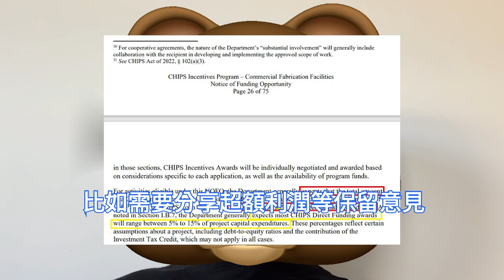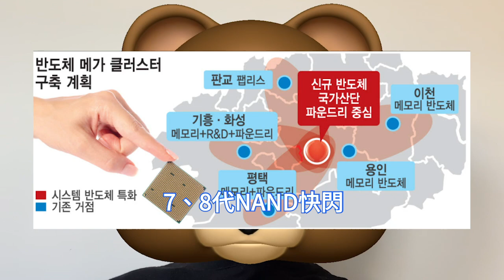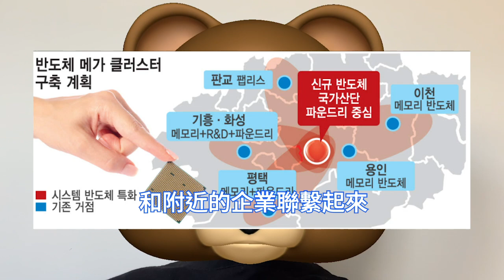慌不擇路！三星突豪扔300兆韓元，怒建5座新晶圓廠。韓國發下毒誓，打造全球最大半導體製造基地。京畿道龍仁產業園區狂擴充，器興、華城、平澤相連。形成「三星半導體巨型集群」，猛壓倒美國得克薩斯州。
韓國政府舉行第14次非常經濟民生會議，發表了《國家尖端產業培育戰略》和《國家尖端產業帶建設計劃》。將京畿道龍仁市打造成為世界最大規模的尖端系統半導體集群。

三星半導體事業負責人在這次會議表示，他們計劃到2042年將投資約300兆韓元折合2300億美元，建造5座先進的晶圓廠，三星將該專案稱為Samsung Semiconductor Mega Cluster。

韓國新組建的集群集中培育系統半導體，是為了完善現有記憶體比重較高的韓國半導體產業，因為系統半導體市場規模是記憶體市場的2倍以上。韓國政府對龍仁南沙邑寄予厚望。

三星 半導體巨型集群